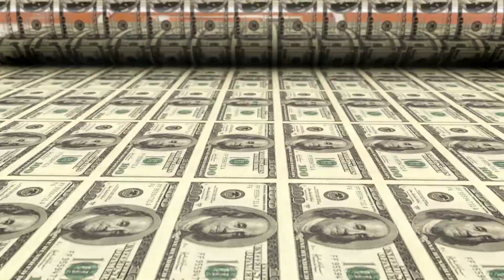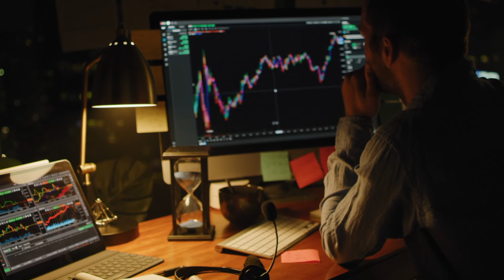Government Debt and Economic Growth | Dr. Delong Li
Dr. Delong Li looks at how government debt impacts economic growth.

To learn more visit uoguelph.ca/lang